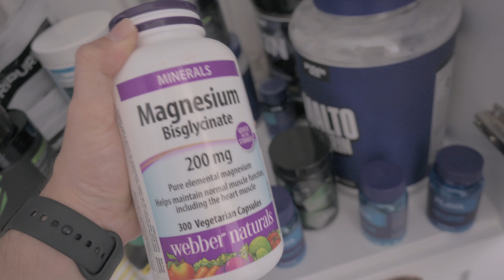Yeni Ev - Yeni Spor Odası ve İşbirlikleri